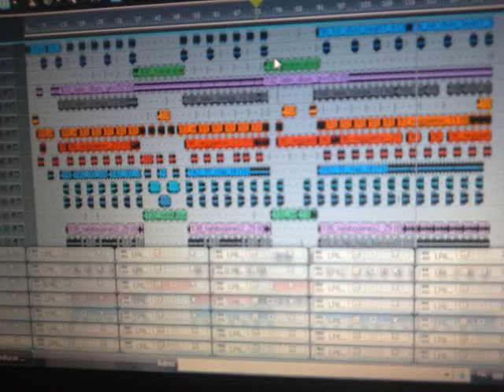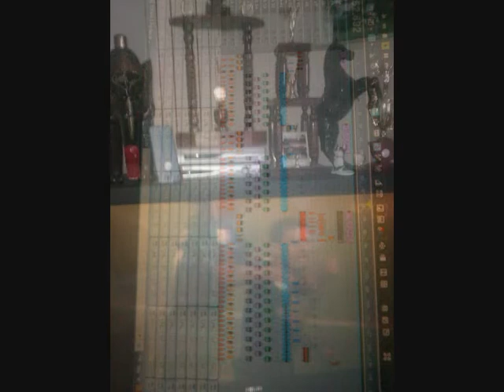SHEELA KI JAWANI FULL VIDEO ..Sahel Sultanpuri Bollywood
FARAH KHAN TERRORIST hear it on YT
DUTCH POLICE RECORDED HER SLAUGHTER TREATH of PRIMMARHE after stealing his art ... THE SHEELA KI JAWANI CONCEPT..(A ANSWER and dance from 3 songs of him first come first served mentality) FOR PEOPLE TO KNOW THAT SUNIDHI CHAUHAN IS NOT COMING TO HOLLAND .. VIDJAI HAS SEND PRIM A SMS WITH ... zij komt niet meer...after Prem had send him a request to let her wait or come after the court.
THE WHOLE WORLD RECORD BELONGS OR IS STOLEN FROM PRIMMARHE
YOUTUBE VIEWS WILL PROOF THAT... DETAILS.
IF SHE DOES before the case is been to court .
She will be taken to court for .. MENTAL TORTURE ..
for 5 MILLION
This week they both will get Registered (aangetekend) letter from Prims advocate
for what they all did and received with PRIMMARHES ART. more to come...
It's not SUNIDHI CHAUHAN WHO IS THE HIT but PRIMMARHE CONCEPT..
THE JAWANI SONG BROUGHT WITH BELLY DANCE SURINAM LATIN MIXTURE